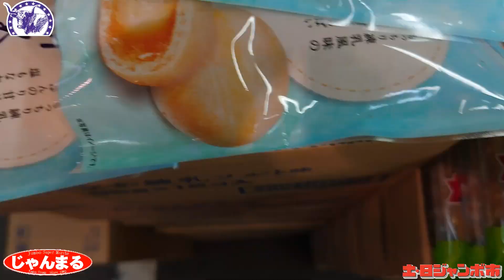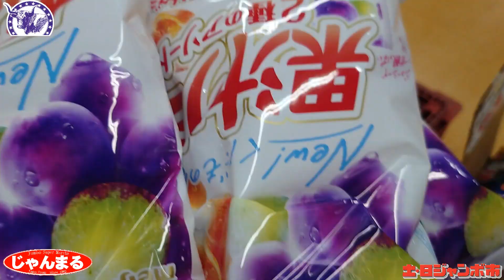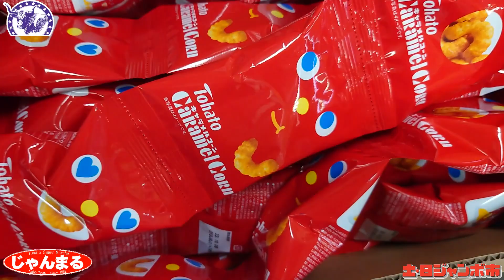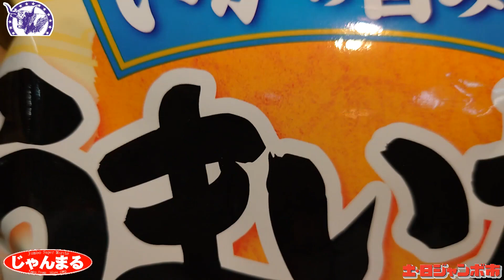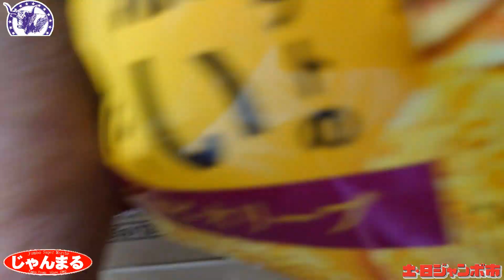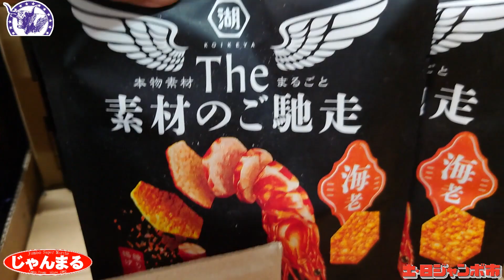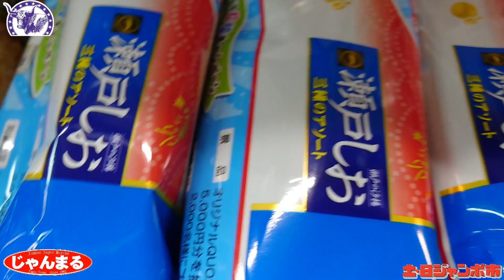今週の売り場速報 お菓子食品編(20230811～) 今週はお盆大市!! スンゴイ商品が入荷!! お見逃し無く!!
今週の売り場速報 お菓子食品編
お盆大市なのでスゴイ!! 一日早くご紹介します!!